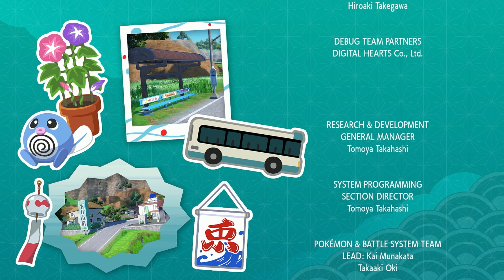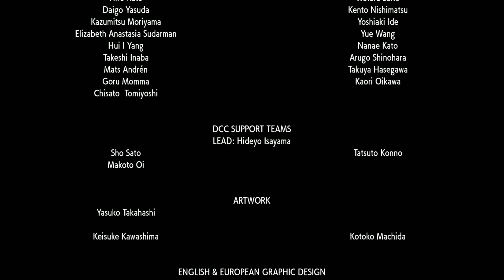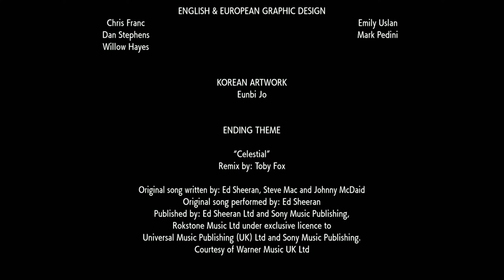Pokemon Scarlet The Indigo Disk Walkthrough Part 8: The Hidden Treasure of Area Zero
Hello! In this episode, we descend into Area Zero once again to explore its depths to find the Hidden Treasure of Area Zero! Note: You can access a secret cave containing 17-31 Tera shards of each type by defeating a special Tera Garchomp. I wish you all a happy new year!